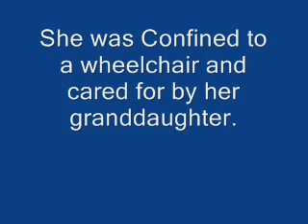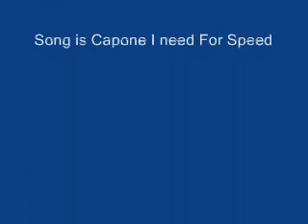Supercentenarians: Maria Gomes Valentim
Maria Gomes Valentim (9th July 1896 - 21st June 2011)